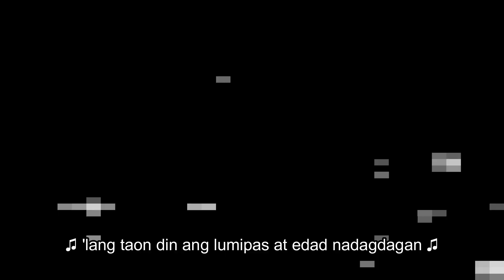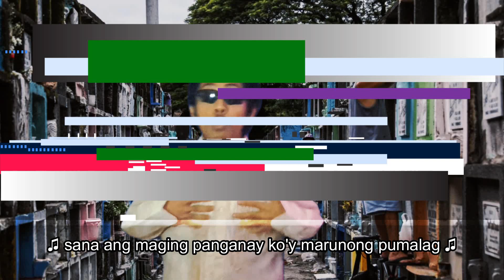PINOY - GRHYM3Z, Ron-A (Official Music Video)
Pwedeng kwento mo, kwento ng tropa mo, o kwento kakilala mo. Malay mo?

AVAILABLE ON ALL MAJOR MUSIC STREAMING PLATFORMS! (Spotify, Apple Music, Amazon Music, Deezer, Tidal, etc.)

TRACK ART BY : Xam Peñalba / @biggietothex

WRITTEN BY : GRHYM3Z & RON-A
PERFORMED BY : GRHYM3Z & RON-A
MIXED BY : GRHYM3Z
MASTERED BY : GRHYM3Z
DIRECTED BY : GRHYM3Z